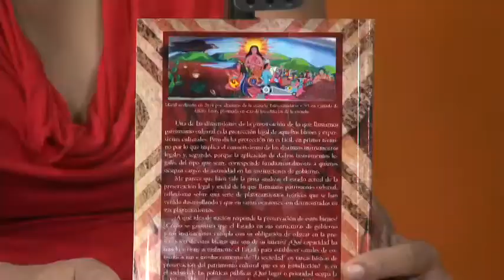Presentan libro sobre la Tercera Semana de Arqueología en León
El arqueólogo Luis Humberto Carlín habla del libro Tercera Semana de Arqueología en León. Protección, preservación y defensa del patrimonio arqueológico.